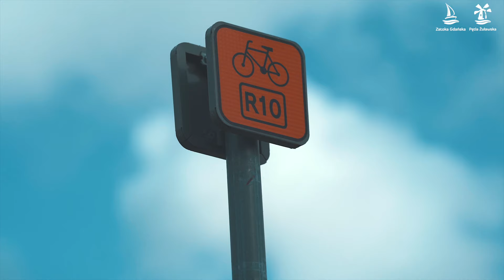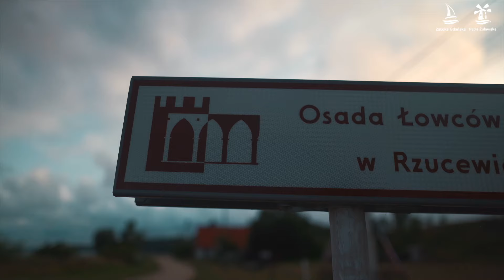Gmina Puck - Trailer | Pomorskie pod żaglami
Oglądając spot promujący Gmina Puck, na pewno niejeden pomyśli: „Jeszcze tyle do odkrycia!”.
Tyle do przepłynięcia, przejścia, przejechania…